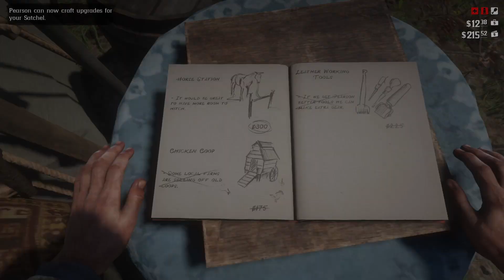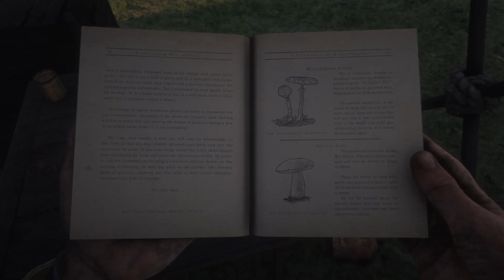Red Dead Redemption 2 Walkthrough Gameplay FULL GAME 4K - Part 5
Full game 4K Full HD/Red Dead Redemption 2

This gameplay walkthrough also includes helpful tips and ways for navigating the game's open world, completing missions, and perks.